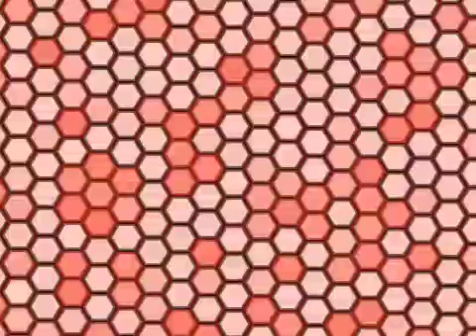Netiaman ĺù sorriso tou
Taxi Riddim -Instrumental.-RUNTHINGSRECORDS - Prendere 3